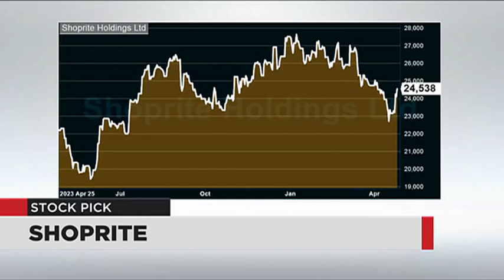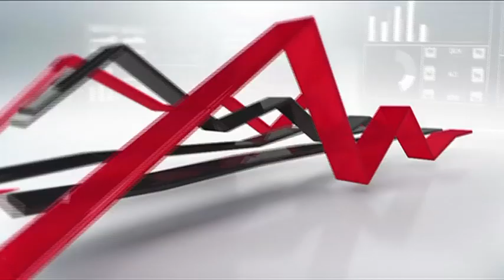WATCH: Daily Pick - 26 April 2024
Faheema Adia from Momentum Securities chose Shoprite as her stock pick of the day